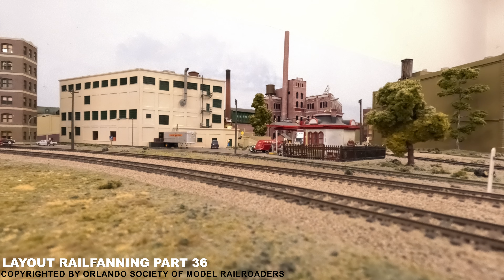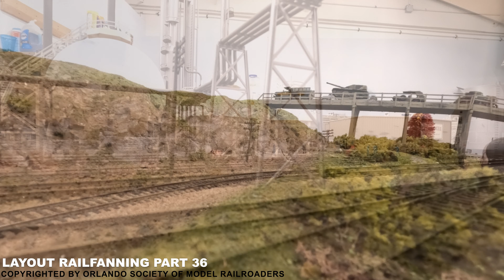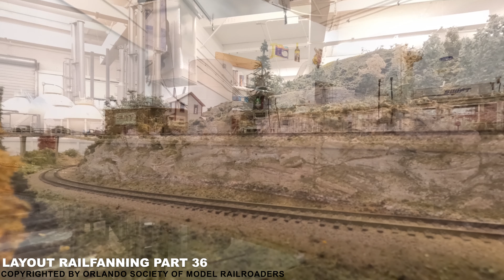Layout Railfanning: HO Scale Mainline Action Part 36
in this video welcome back to part 36 of our ho scale model trains railfanning series in this video you will see pretty cool trains including a first time appearance of a csx shoving platform with dcc and sound